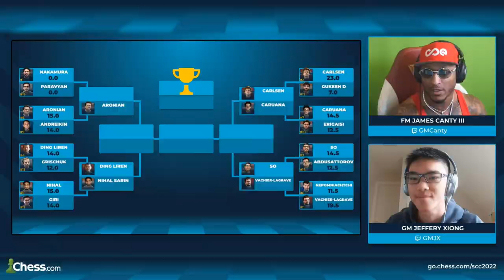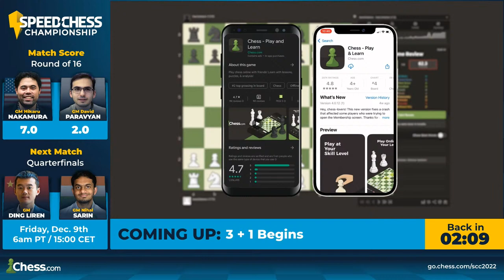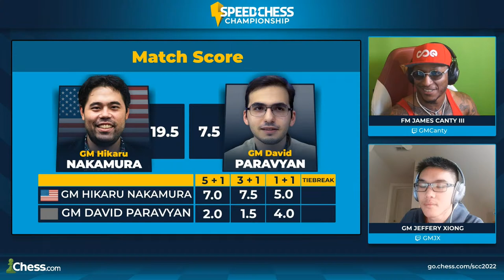Nakamura vs. Paravyan | 4x Champion Hikaru Begins Speed Chess Champs Title Defense! | 2022 SCC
Join us for the greatest Speed Chess lineup ever featuring five-time World Champion Magnus Carlsen, four-time SCC winner Hikaru Nakamura and 2023 World Championship competitors Ian Nepomniachtchi and Ding Liren among more of the world's top players. Since Carlsen won the inaugural 2017 edition, Nakamura has claimed the last four from 2018-21. The field will play for a total prize fund of $100,000 and the world's most prestigious online speed chess title.